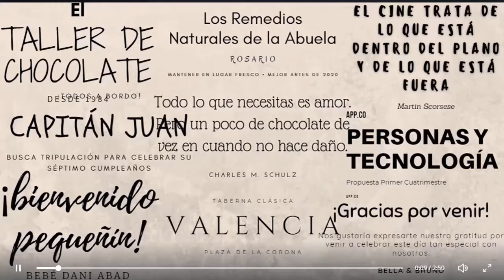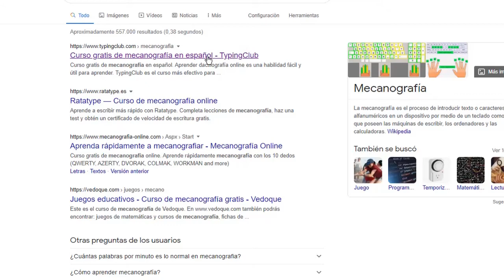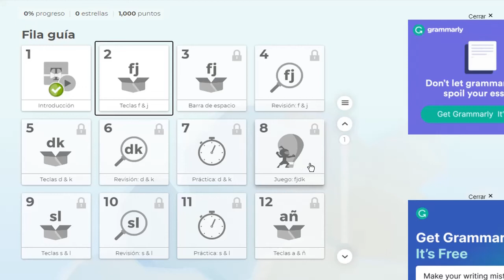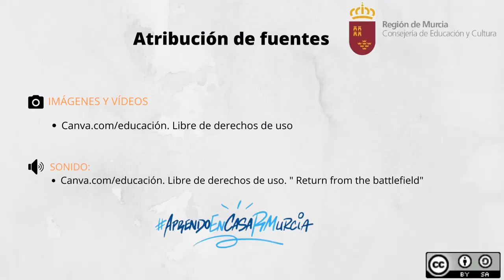MECANOGRAFÍA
Evolución de la máquina de escribir y un consejo sobre una aplicación online y gratuita para aprender mecanografía.